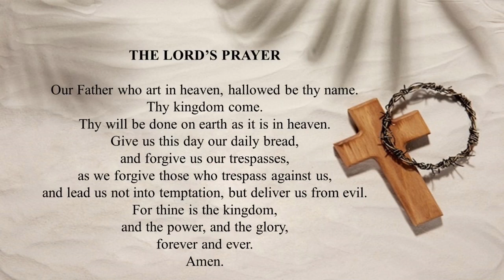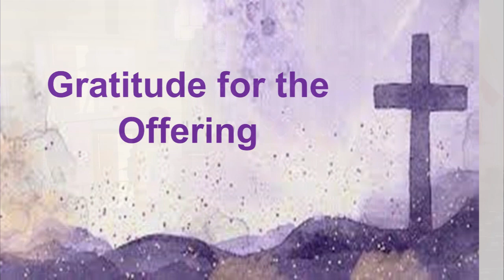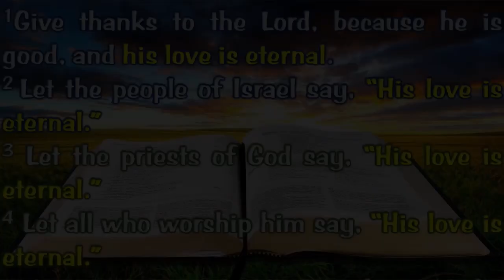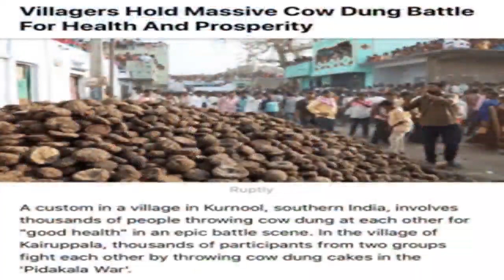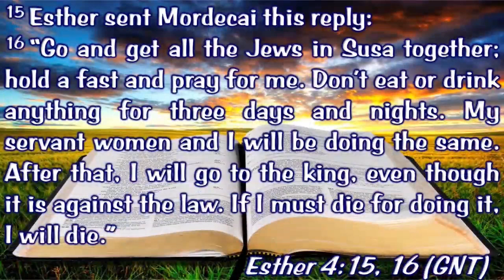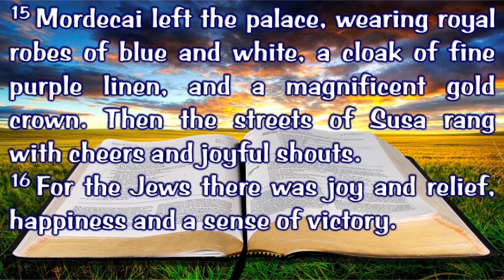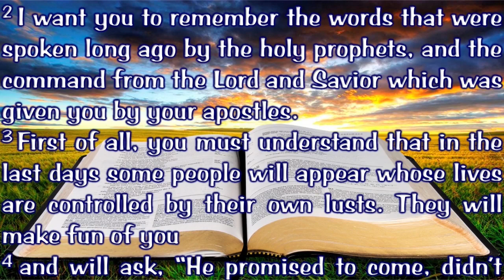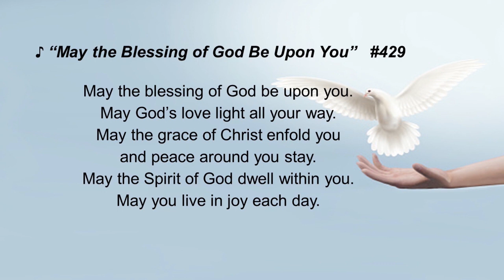March 12, 2023 Riverside United Church Service - Edited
3rd Sunday in Lent
Pastor:  Pastor Wendell Phipps
Reading:  Jim Crichton
A/V Team:     Luke, Gord, Malcolm